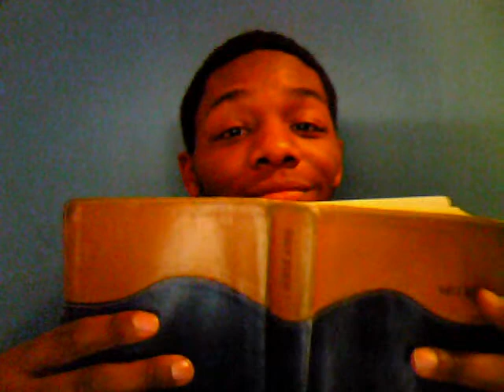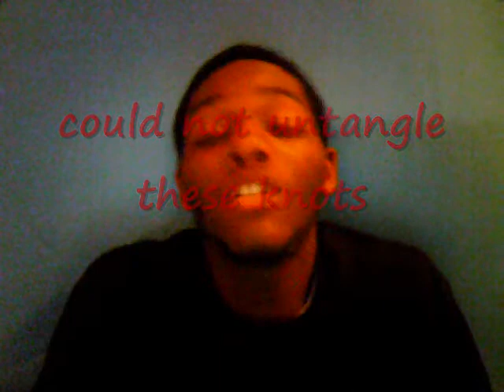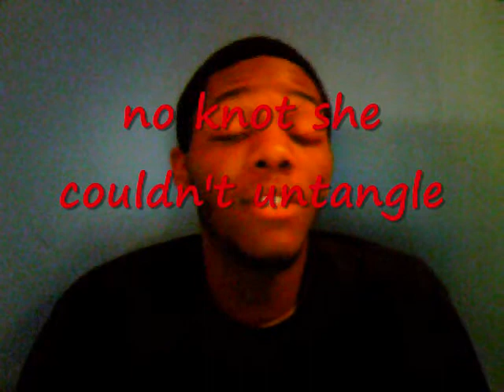He LiVeD - The Knot Master